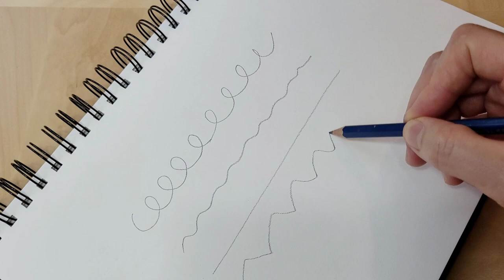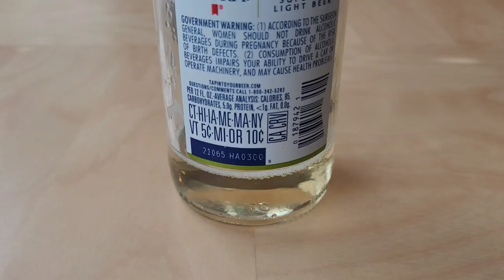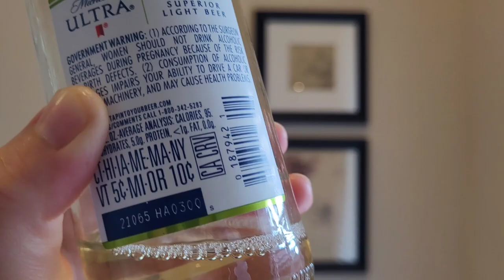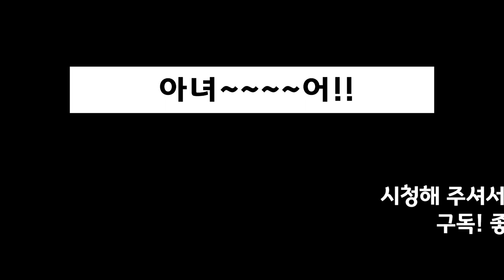익숙하고 뻔한 사용 방법들... 요거슨 아녀~~~어!!! 😑 이젠 새롭고 놀라운 방법으로 해보세요!! 눈👀 커지는 활용법들~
익숙하고 뻔한 사용 방법들~
이젠~ 요거슨 아녀 어!! 😑
새롭고 놀라운 방법으로 활용해 보세요!!
눈👀 커지는 의외의 활용 방법들!!
앗~놀라워라~~~😮😯😲

감사합니다!!